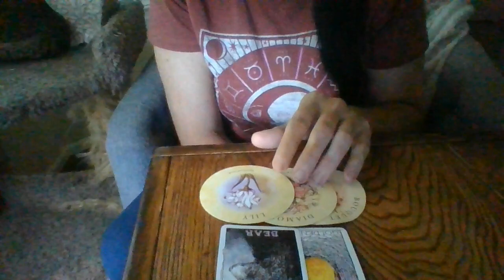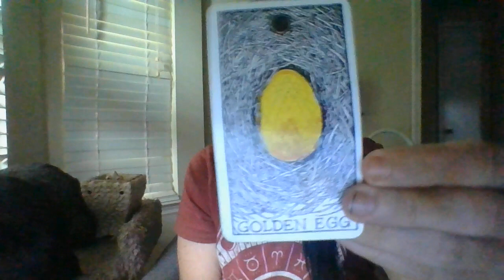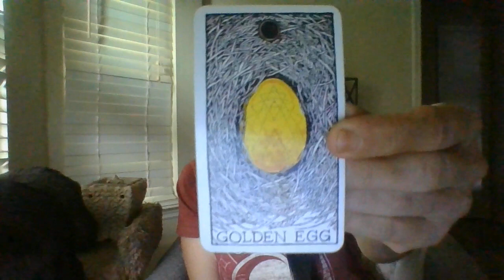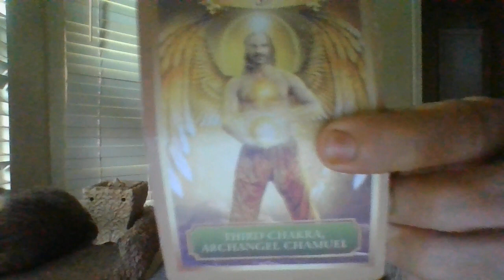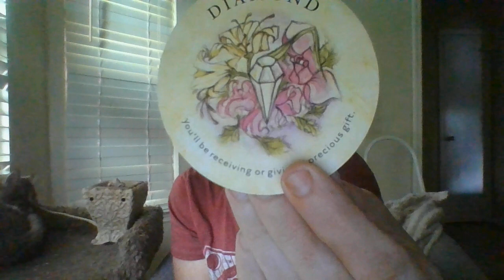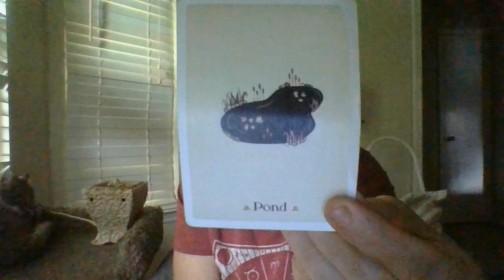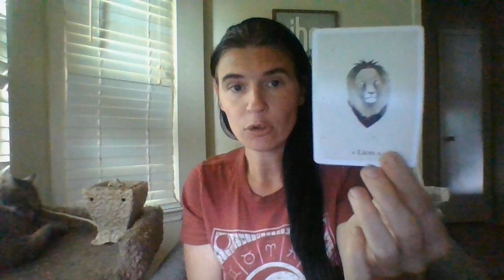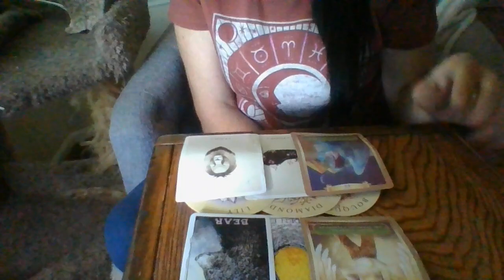JULY 22- TAURUS- ORACLE CARD READING- BONUS!- A FORMERMEETINGONAPAY-TO-PLAYSERVICE-REALIZEITWASASCAM